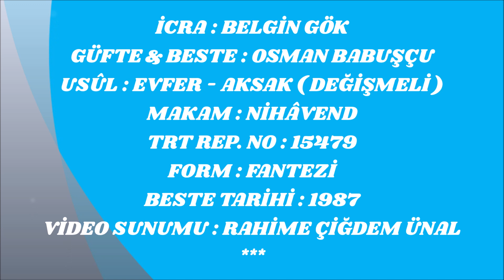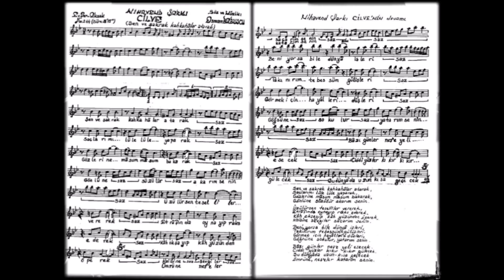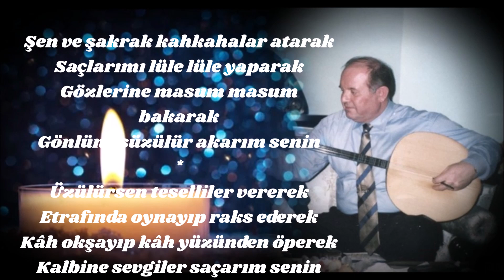Belgin GÖK - Şen ve Şakrak Kahkahalar Atarak ( Cilveli Kadın ) NİHÂVEND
8 Mart Dünya Emekçi Kadınlar Günü Tüm Kadınlarımıza Kutlu & Mutlu Olsun ...
İCRA : BELGİN GÖK
GÜFTE & BESTE : OSMAN BABUŞÇU
USÛL : EVFER - AKSAK ( DEĞİŞMELİ )
MAKAM : NİHÂVEND
TRT REP. NO : 15479
FORM : FANTEZİ
BESTE TARİHİ : 1987
VİDEO SUNUMU : RAHİME ÇİĞDEM ÜNAL
Şen ve şakrak kahkahalar atarak
Saçlarımı lüle lüle yaparak
Gözlerine masum masum bakarak
Gönlüne süzülür akarım senin
Üzülürsen teselliler vererek
Etrafında oynayıp raks ederek
Kâh okşayıp kâh yüzünden öperek
Kalbine sevgiler saçarım senin
Beni yorsa bile dünyâ işleri
Takınırım tebessüm gülüşleri
Görmek için hayâlleri düşleri
Göğsüne sokulur yatarım senin
Bazı günler neş’e yeli esecek
Ciddi yüzler kıkır kıkır gülecek
Şu dünya da uzun - kısa geçecek
Ömrüne neş’eler katarım senin
Osman BABUŞÇU